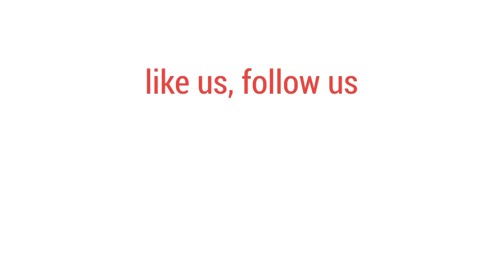ঢাকা যখন 'শান্ত-ভদ্র' এক নগরী | bdnews24.com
ঈদে এবার ছয় দিনের ছুটি পেয়ে রাজধানী ছেড়েছেন 'বিপুল' সংখ্যক মানুষ। এরমধ্যে চিরচেনা কোলাহলমুখর ঢাকা পেয়েছে ভিন্নধর্মী শান্ত রূপ।